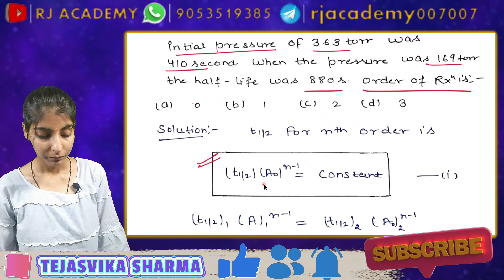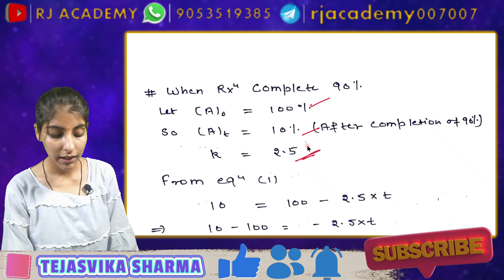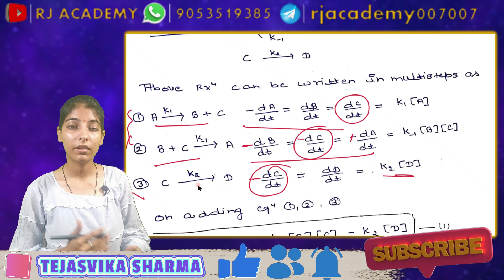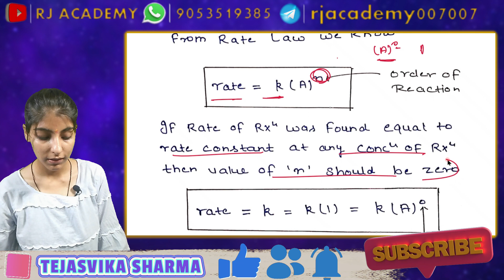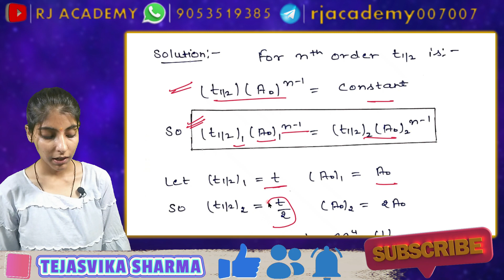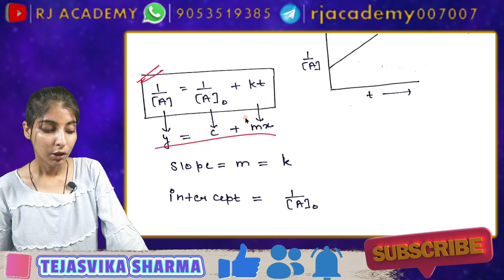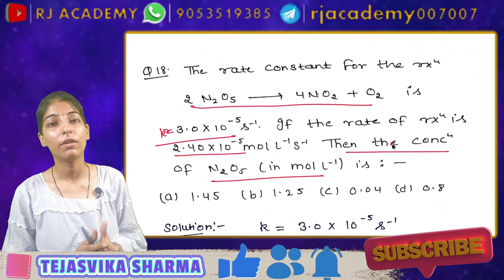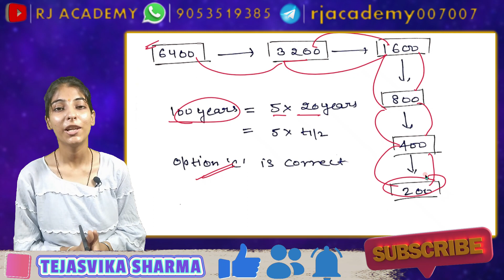CHEMICAL KINETICS - DPP 1 (Part B) | CSIR NET/JRF | GATE | IIT-JAM | Other M.Sc Entrance Exams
In this Video, We will solved the Part B of DPP 1 of Chemical Kinetics that was provided after first 5 lectures of Chemical Kinetics.
This Video will contain the questions regarding-
⚽ Basics of Chemical kinetics
⚽ Stoichiometry
⚽ Order of reaction and molecularity
⚽ First order, zero order and second order reaction
⚽ half life period

Please watch the complete video to understand the concepts behind each question. The level of questions in the DPP is moderate to high which is helpful in your upcoming CSIR NET/JRF Chemical Science, GATE Chemistry, IIT-JAM Chemistry and other M.Sc Chemistry Entrance Exam like BHU, DU, CUET PG etc.

Welcome to RJ Academy where we target CSIR NET/JRF (CHEMICAL SCIENCE), GATE, IIT-JAM, and other entrance exams related to chemistry.

DU | BHU M.Sc. entrance